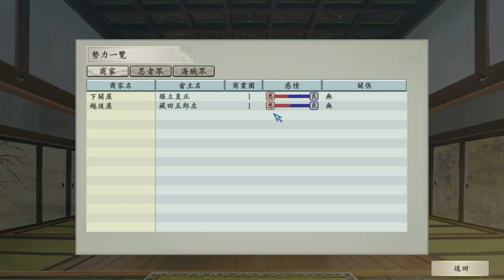太閤立志傳5 DX 流亡之章 六角義賢篇9 三好滅亡！日本副王不過曇花一現！天下若無我，不知有多少人稱王稱帝？